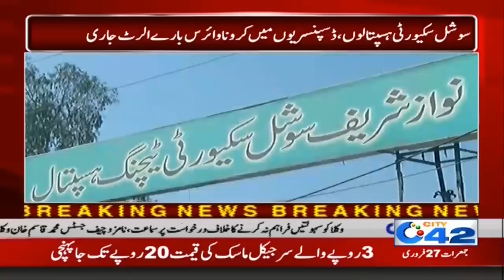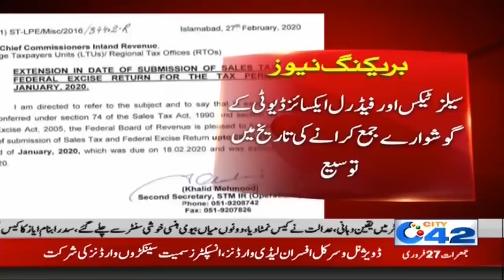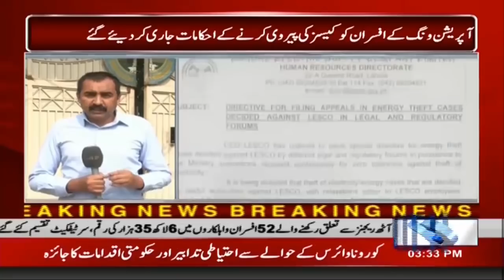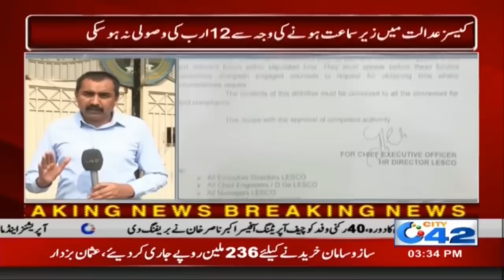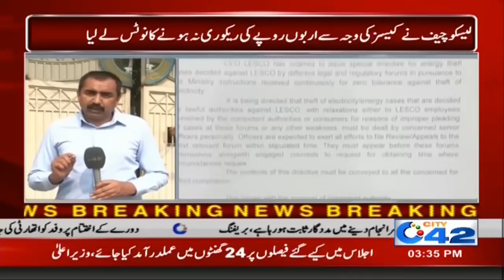3pm News Bulletin | 27 Feb 2020 | City 42